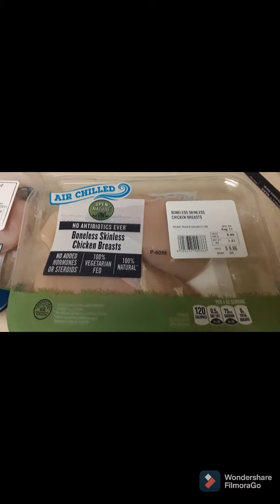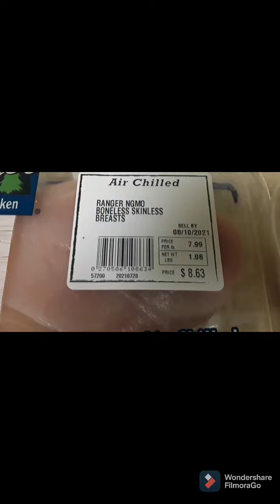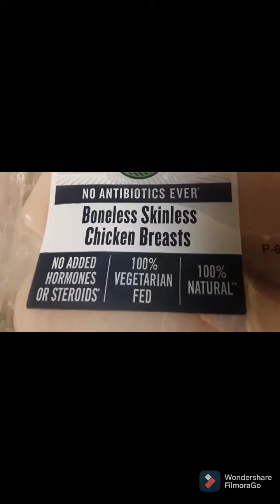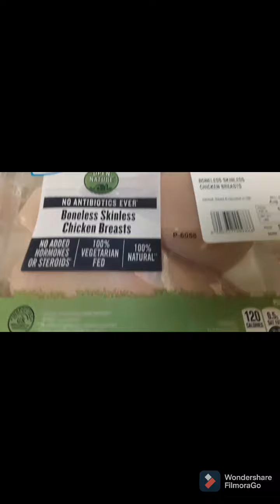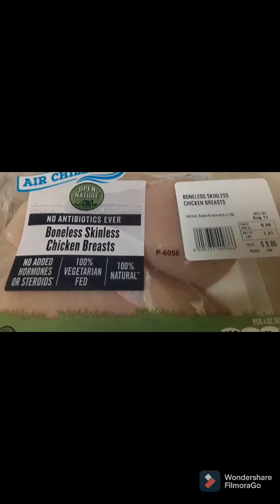EATING HEALTHY - deceitful labeling in the marketplace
a closer look at product labeling in out grocery stores. we consumers are sort of negligent and ignorantly educated in many facets of our society.  we believe so many lies and we don't even realize it.